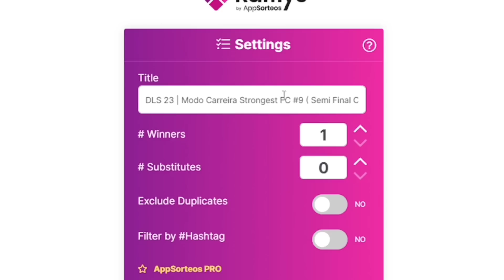DLS 23 | Modo Carreira Strongest FC #10 ( Comprei um Jogador Secreto !! )